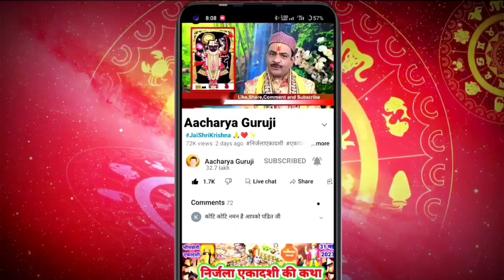Raksha Bandhan 2023: आचार्य गुरुजी से जानिए कब है राखी बांधनें का सही समय, नहीं तो होगा बड़ा अपशगुन!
30 अगस्त, बुधवार के दिन भद्रा का साया दिनभर रहने वाला है. ऐसे में लोगों को कन्फ्यूजन है कि आखिर कब राखी बांधें...ज्योतिष से जानिए किस समय बांधें राखी जिससे आपके भाई के जीवन में खशियां ही खुशियां आएं...

On Wednesday, 30th August, the shadow of Bhadra is going to remain throughout the day. In such a situation, people are confused as to when to tie Rakhi... Know from astrology at what time to tie Rakhi so that only happiness can come in your brother's life...

Raksha Bandhan 2023: रक्षा बंधन के शुभ मुहूर्त का समय बदला! | Shubh Muhurat | Astrologer
राखी बांधने का मंत्र राखी घर में कैसे बनाएं,तिलक से राखी बांधने तक की विधि Rakshabandhan Mantra 2023
Raksha Bandhan 2023 Date: रक्षाबंधन की डेट पर कन्फ्यूजन खत्म,30अगस्त दिन का मुहूरत कल या परसों कब बाँधे राखी
रक्षाबंधन पर भद्रा काल की वजह से 30 और 31अगस्त को,राखी बांधने के 5 शुभ मुहूर्त,राखी पूर्णिमा रक्षाबंधन राखी कब है 2023 Rakshabandhan kab hai | Sawan Rakshabandhan 2023 Rakhi kab ki hai
रक्षा बंधन कब मनाये 30 या 31 अगस्त 2023,राखी बांधने का शुभ मुहूर्त 2 दिन तक रहेगा
रक्षाबंधन कब है,30 व 31अगस्त दो दिन है राखी बांधने का शुभ मुहूर्त,भद्रा का भ्रम दूर करें अभी
Rakshabandhan kab hai 2023||रक्षाबन्धन
 2023 में राखी बांधने का शुभ मुहूर्त,भद्राकाल कब से कब तक
Raksha Bandhan : रक्षाबंधन का त्योहार वैसे तो इस साल 30 अगस्त को मनाया जाएगा. लेकिन इस बार भद्राकाल का प्रभाव रहने से 19 साल बाद ऐसा संयोग बन रहा है कि रक्षाबंधन का त्योहार रहेगा तो दिन में, मगर बहन अपने भाई की कलाई पर भद्रा काल के समाप्त होने के बाद ही शुभ मुहूर्त में राखी बांध सकेंगी. भद्राकाल का प्रभाव रात को समाप्त होने के कारण लोगों में भ्रांति भी फैल रही है कि रक्षाबंधन 30 को मनाया जाए या फिर 31 को मनाया जाए.
Raksha Bandhan: The festival of Raksha Bandhan will be celebrated on 30 August this year. But this time due to the effect of Bhadra Kaal, after 19 years, such a coincidence is taking place that Raksha Bandhan will be celebrated during the day, but the sister will be able to tie Rakhi on her brother's wrist only after the Bhadra Kaal is over in an auspicious time. Due to the effect of Bhadrakal ending at night, confusion is also spreading among the people that Raksha Bandhan should be celebrated on 30th or 31st.
Astrologer Y rakhi, Pandit tells about the time when sisters can tie Rakhi to brothers and Bhadra Kaal will be weak.